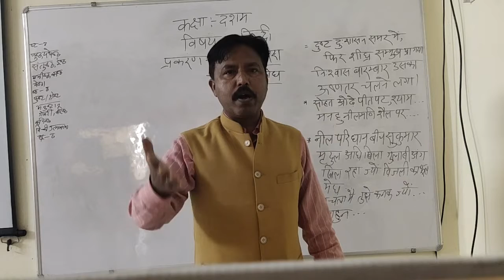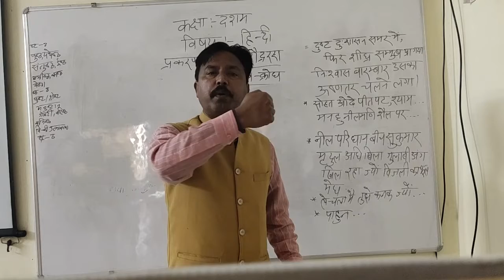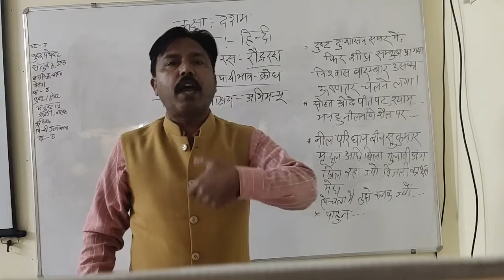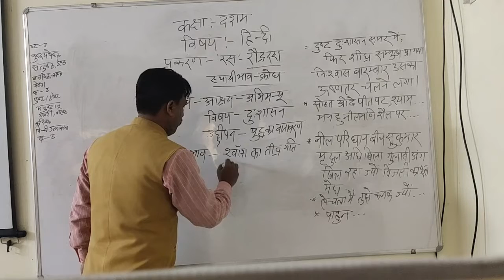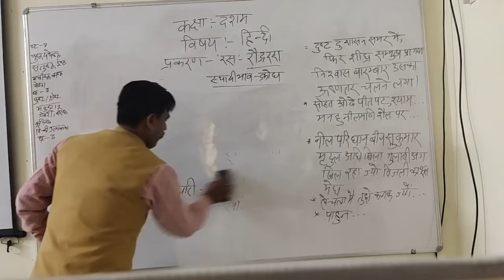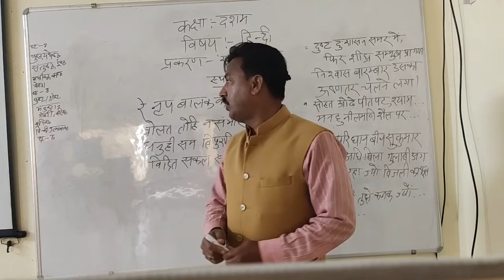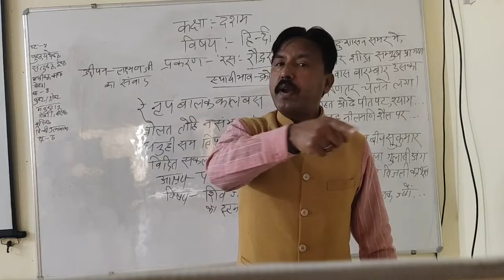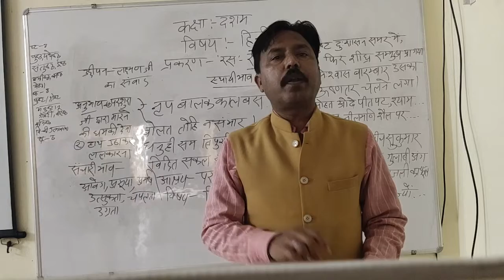हिंदी व्याकरण कक्षा १० प्रकरण रस भाग ७रौद्र रस